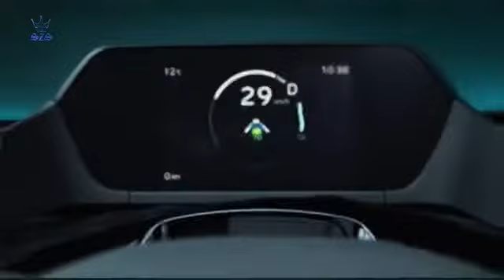2022 Toyota bZ4X (Lonz - Buss Down)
Getting your music featured in a TV show, movie or even a video game can not only help your music reach the ears of new fans, but also generate a substantial amount of cash, so it's well worth looking into sync licensing.

What is music sync licensing?

Music sync licensing is basically placing one of your songs on a TV show, in a film, or in a video game. In exchange, you get paid a synchronization fee upfront and, depending on where and how often the track is played in public, on TV, for example, you also get paid royalties.

Why do you need to sync license your music?

1. It can be more financially rewarding than any other revenue stream available to indie musicians

2. You can do it from the comfort of your own home

3. It won’t negatively affect your day job or family life since you can easily work on it on your own time

CEO Daylyte Johnson at Lyteway Music Publishing

Make sure to let him know where you heard of this from!!!

Want Your Music Featured On The Next Video?
Send Us Your Song or Beat For Our Next Cross Promotional Video